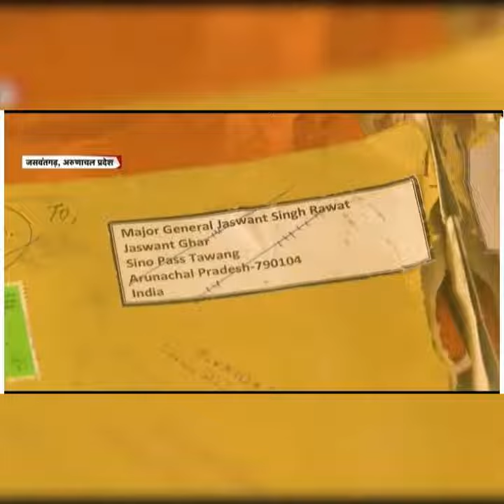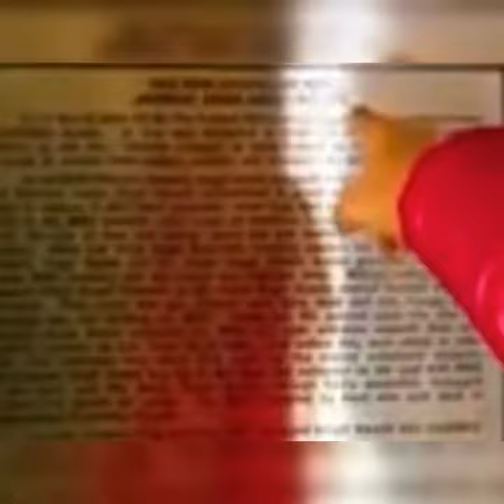अंधविश्वास है ,क्या येभी,चीन के तीन सौ सैनिकोंको ढेर कर जसवंत सिंह को मृत्यु बाद मिलता रहा प्रमोशन